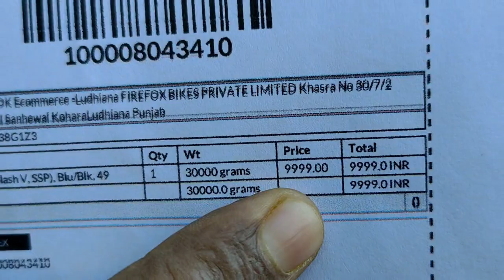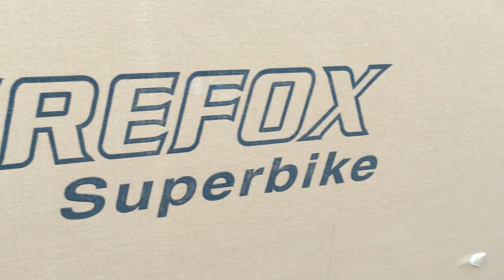Firefox Whiplash 700c Hybrid Bike Unboxing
Whiplash image number 1
Whiplash image number 2
Whiplash image number 3
Whiplash 700c